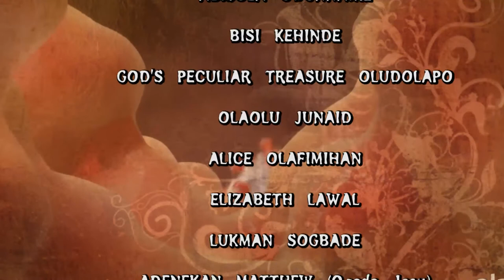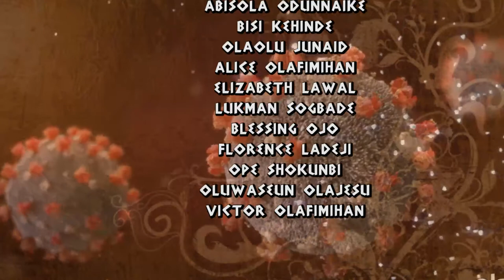KORO GBE! (COVID-19 IS IN TROUBLE) EPISODE 8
KORO GBE! (COVID-19 IS IN TROUBLE) EPISODE 8 is an evangelical drama presentation in Egba Dialect (Yoruba language) on COVID-19. We also encourage you to click on the notification button to be alerted when new videos drop, God bless you as you do in Jesus name.